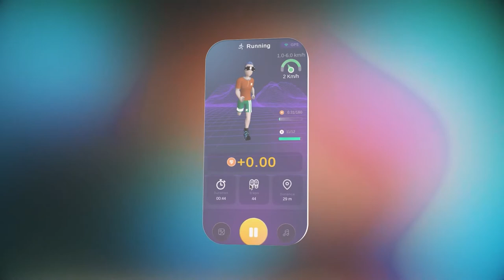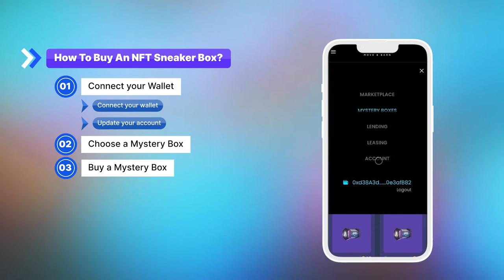Tutorial | How To Buy & Open Runnow.io NFT Sneaker Boxes? | 1080p HD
Only 1 day left till the Sneakers Boxes Opening Day and Beta Test. Since July 14, NFT holders can Open boxes, Trade boxes, and NFTs with other users.
For those who haven't bought NFTs yet, you can join our Beta Test to experience the whole process, from purchasing and opening NFT boxes to working out.

🔥P/S: Join INO Whitelist Round 2 to pre-order NFT Sneaker Boxes for 5% only